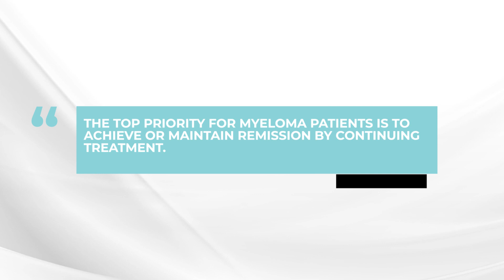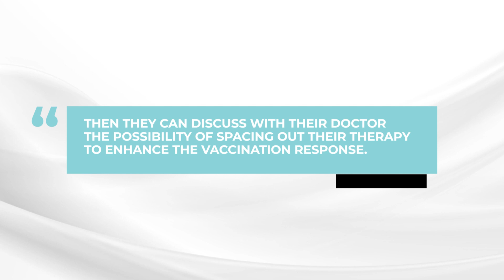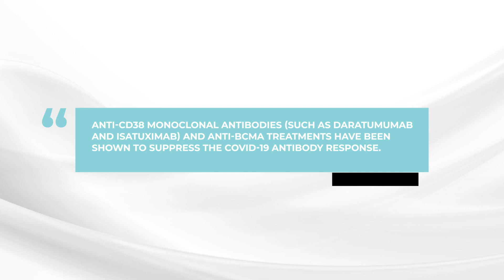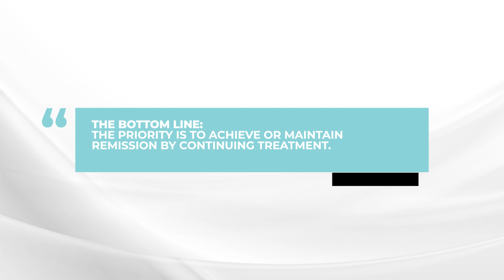Should patients change their treatment to try to improve their response to the COVID-19 vaccine?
In this episode, Dr. Brian G.M. Durie discusses if myeloma patients should alter their treatment regimen to attempt to achieve a better response to Covid-19 vaccination.

The Bottom Line:
The priority is to achieve or maintain remission by continuing treatment. Patients in remission can talk to their doctor about minor treatment adjustments. The use of mRNA vaccines plus the booster may achieve a significant antibody response without needing to alter treatment.

Category
Nonprofits & Activism
License